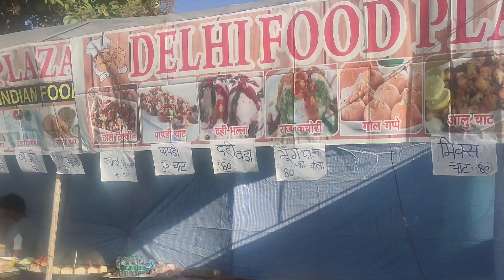मुझे लग रहा था मैं महारानी हूँ, देखो इब्राहिम क्या बन गया?dailyvlog